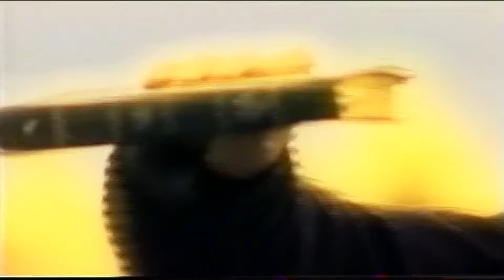Selon vous, Dieu accepte-t-il tous les sacrifices ?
Saison 2005
Émission: 10
Vox Populaire: Selon vous, Dieu accepte-t-il tous les sacrifices ?